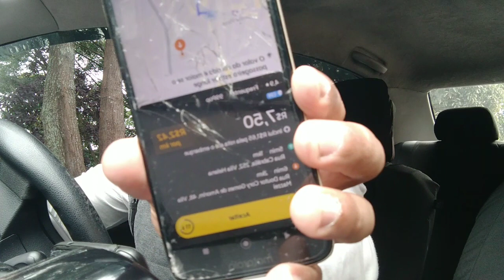HOJE É ASSIM VOCÊ FAZ O MOMENTO UBER E 99POP